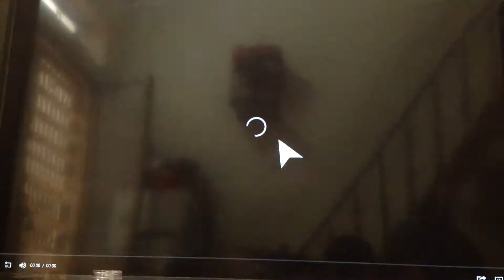Deutsche Welle - Weather - (26/3/2014)